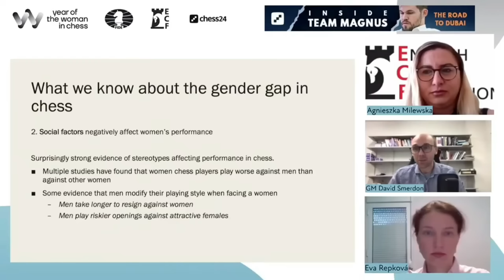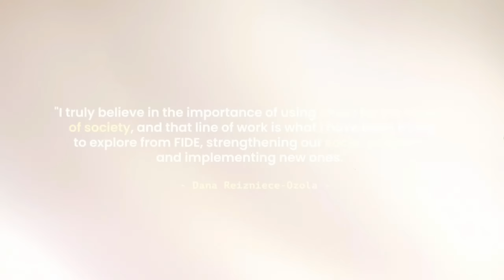Blunders Can Be Brutal | GM Kateryna vs WGM Priyanka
It looked like a drawn endgame as both sides were equal on material and it was it was hard to create any decisive chances on the board. Watch the final moments of the game as GM Kateryna Lagno (2483) takes on WGM Priyanka Nutakki (2226) in the fourth round of the FIDE World Rapid Team Championship 2023.